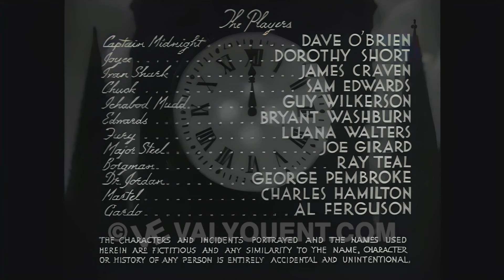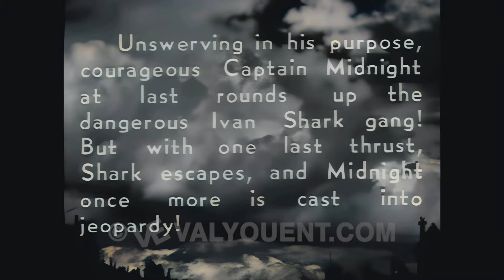Captain Midnight Serial #15: The Fatal Hour - 4K Color Colorized UHD better than HD